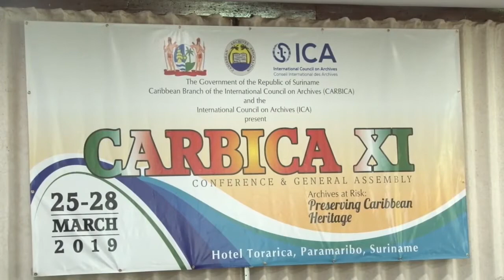26 03 2019 Opening CARBICA Conferentie